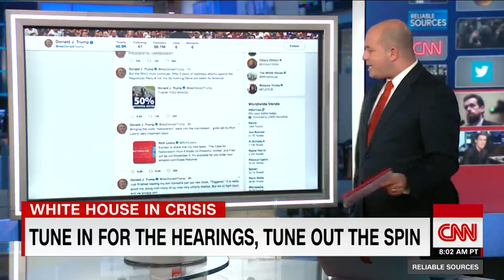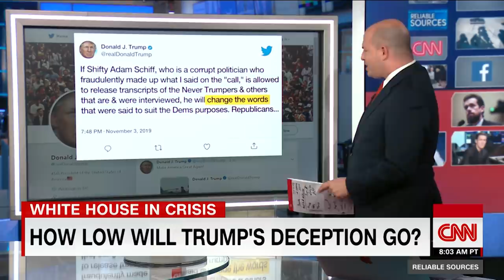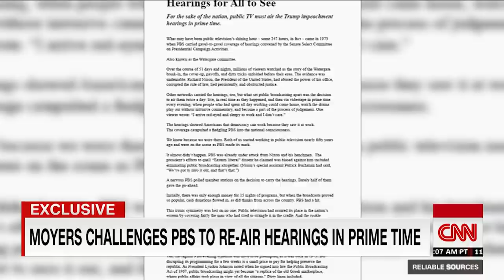Brian Stelter: Donald Trump will try to convince you of this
CNN's Brian Stelter lays out three things we know and three things we don't know about the impeachment inquiry into President Donald Trump as public hearings are set to begin.